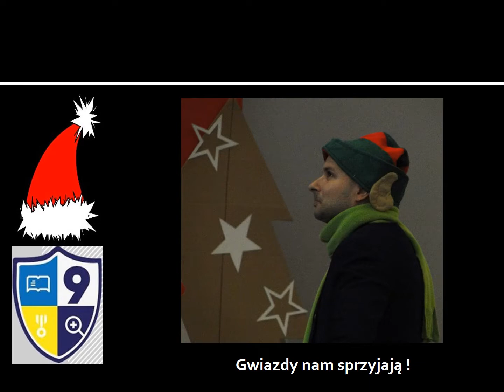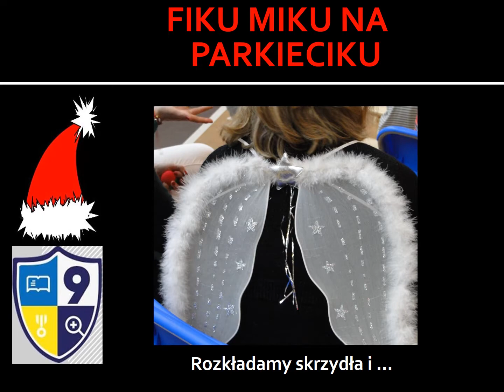mikolaj umultowski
Zespół Szkolno - Przedszkolny nr 9 w Poznaniu.
Mikołajki prześpiewane i przetańczone z całą społecznością szkolną.
Gościem honorowym był prezydent Poznania.